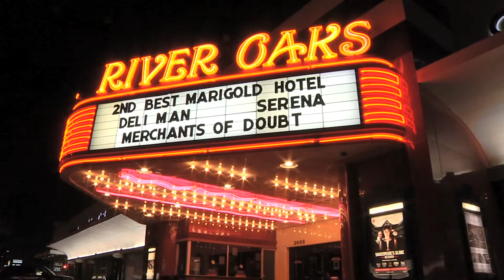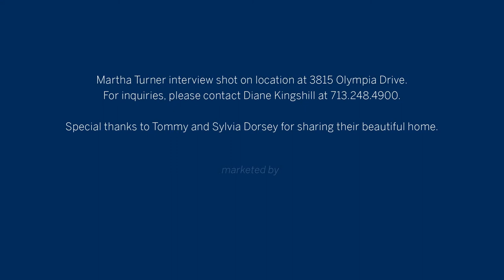Martha Turner | Sotheby's - River Oaks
An informational / promotional video for the River Oaks area of Houston, Texas. Produced for Martha Turner | Sotheby's and the Houston Chronicle.